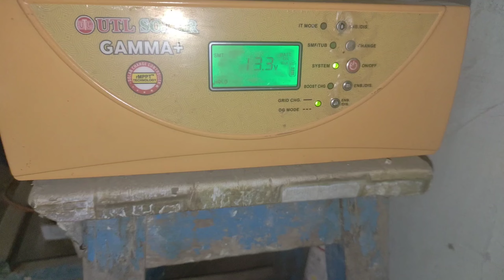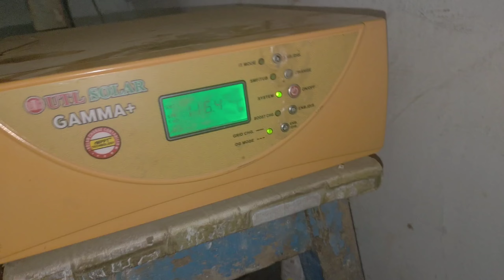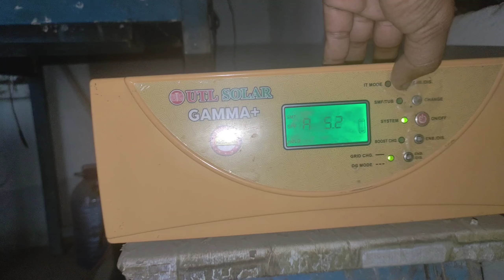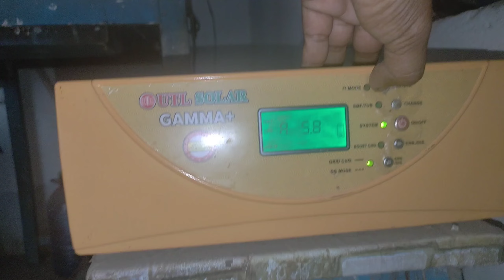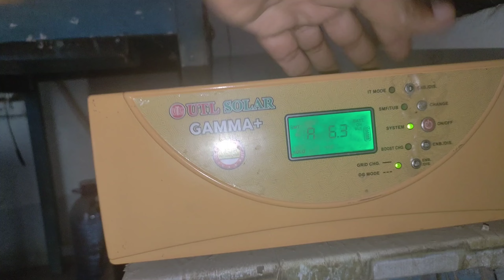मेरे 1 किलोवाट सोलर सिस्टम का फुल सेटअप 2024 | 1 किलोवाट सोलर सिस्टम की 4 बजे लाइव टेस्टिंग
Quries solved

मेरे 1 किलोवाट सोलर सिस्टम का फुल सेटअप 2024
1 किलोवाट सोलर सिस्टम की 4 बजे लाइव टेस्टिंग
1 kw solar system live performance testing at 4 pm
1 kw solar system full setup 2024
my 1 kw solar system full setup
my 1 kilowatt solar ki 4 pm par live testing
1 kw solar system live testing at 4  pm
best 1 kilowatt solar system 2024
1 kilowatt solar system se kitna load chlega
1 kw solar system live performance testing
1 किलोवाट का सबसे अच्छा सोलर सिस्टम 2024
1 kw solar system

Details

Location:  India